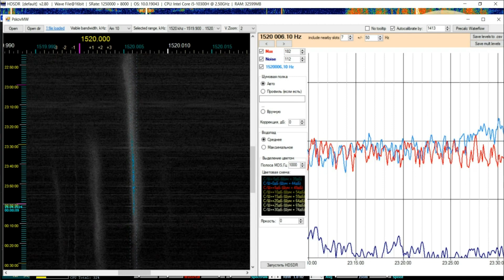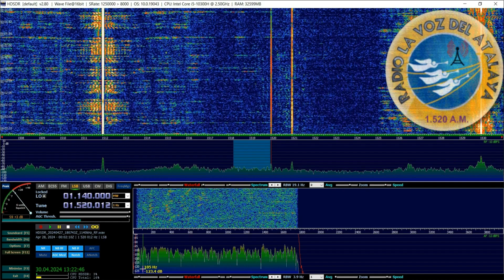MW DX 12242km 1520kHz CP? Radio La Voz del Atalaya (Bolivia/La Paz/El Alto 1kW or 5kW)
Place of reception - Crimean peninsula. Nauchnyy Village. 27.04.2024 ~ 23;35UTC. Transmitter power 1kW or 5kW, distance 12242km Az - 266°. Antenna - LW - 110m. Receiver - AFEDRI SDR-Net Rev.5.2. ID - 00:55 mention El Alto / 01:41 "... del Atalaya"